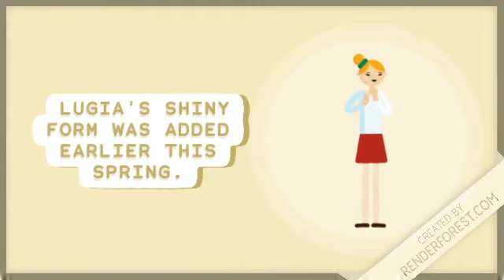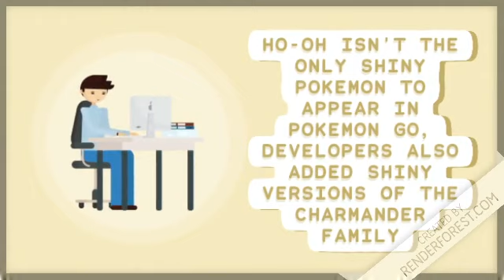POKEMON GO NEW UPDATE* REVELATION OF THE SHINY Ho-Oh AND CHARMANDER FAMILY * CATCH IT EARLY *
Pokemon Go is bringing back Ho-Oh for two weeks, with an extra incentive for players to catch it.

The popular mobile game announced that Ho-Oh would be returning as a Raid Boss beginning today and ending on June 7th. There's also a chance that players will encounter a Shiny Ho-Oh after they beat this Legendary Pokemon in battle.

Shiny Pokemon have an alternate coloration are typically very rare. A Shiny Ho-Oh has golden feathers instead of orange feathers, along with a silver beak and plumage. Ho-Oh is the second Legendary Pokemon to have its Shiny form added to the game. Lugia's Shiny form was added earlier this spring.

Interestingly, Pokemon Go's in-game announcement about the new Pokemon was the first time that developers have formally acknowledged the existence of Shiny Pokemon in their game. Although Shiny Pokemon have been a part of Pokemon Go for over a year, they were a "secret" feature

Ho-Oh isn't the only Shiny Pokemon to appear in Pokemon Go today. Developers also added Shiny versions of the Charmander family

The full list of Shiny Pokemon also includes: Pikachu, Pichu, Raichu, Gyarados, Magikarp, Sableye, Shuppet, Banette, Duskull, Dusclops, Mawile, Absol, Snorunt, Glalie, Aron, Lairon, Aggron, Swablu, Altaria, Luvdisc, Poochyena, Mightyena, Dratini, Dragonair, Dragonite, Togepi, Togetic, Magby, Wynaut, Dratini, Dragonair, Dragonite, Bulbasaur,Ivysaur, Venusaur. Lugia, Murkrow, Magmar, Mareep, Flaaffy, Ampharos, Makuhita, Hariyama, Meditite, and Medicham.

Players only have a limited amount of time to catch Ho-Oh in Pokemon Go

IMAGES COURTESY : GOOGLE